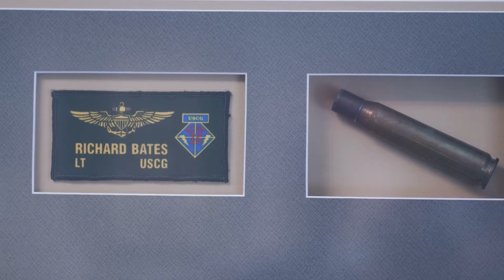HITRON History Series: Richard Bates, Capt. USCG (Ret)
Video by Cmdr. Ace Castle

In this documentary series, we spoke with Richard Bates, Capt. USCG (Ret). Bates was the Helicopter Interdiction Tactical Squadron (HITRON) platform manager for Coast Guard headquarters aviation forces during the transition from the Augusta MH-68 to the MH-65 Dolphin. Playing an instrumental part in standing up the HITRON safety program, he was the recipient of the Captain Marion “Gus” Shrode Flight Safety Award and an instructor pilot during his time as a HITRON line pilot from 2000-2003. Bates also managed the HITRON program at the area level as chief of aviation forces for Atlantic Area.

HITRON operations started as an experiment in 1998 to halt the flow of illegal drugs into the U.S. Drug trafficking organizations primarily used “go-fast” boats, high-speed smuggling vessels capable of traveling over twice the speed of Coast Guard cutters. The Coast Guard needed a way to counter the threat.

In late 1998, six Coast Guard pilots and four enlisted aircrew members developed tactics and procedures to utilize armed helicopters operating aboard Coast Guard cutters to answer the call.

HITRON helicopters operate in known smuggling vectors and rely on expertly trained aircrews and precision marksmen to disable go-fast drug smuggling vessels in the event suspects refuse to comply with verbal and visual warnings for law enforcement boardings under international maritime law. This series focuses on the founding members, pioneers, and stakeholders who have played an essential part in HITRON's history.

Interview by: Petty Officer 1st Class Adam Stanton
Edited by: Petty Officer 1st Class Adam Stanton